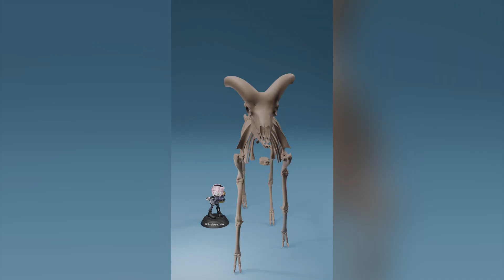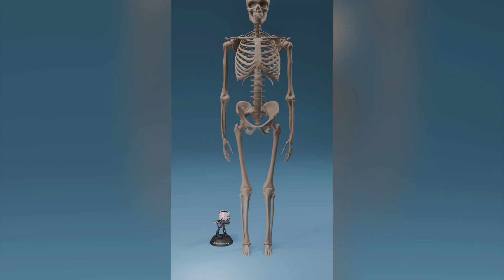Animals Vs Blue Whale comparison Collection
Animals Vs Blue Whale Comparison Collection: Dive into the fascinating world of size and power! Explore engaging, animated comparisons that reveal how various animals stack up against the majestic blue whale. From land creatures to sea dwellers, discover surprising facts and jaw-dropping stats in every video. Perfect for curiosity-driven minds and animal enthusiasts alike!"